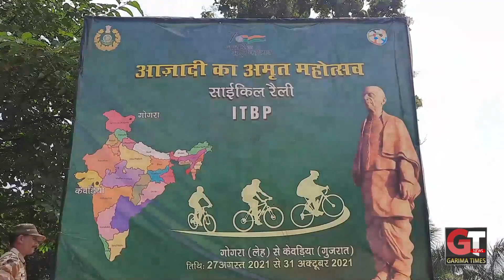Ladakh से शुरू हुई Paramilitary Force की साइकिल यात्रा पहुंची Rohtak | ITBP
ये है इंडो तिब्बतन बॉर्डर पुलिस। ये है पैरामिलिट्री फोर्स की साइकिल यात्रा जो लेह से चलकर आज रोहतक पहुंची। सोशल मिडिया पर ट्रेंड कर रहा है हैशटैग AzadiKaAmritMahotsav जिसको लेकर आईटीबीपी के जवानो ने लद्दाख से साइकिल यात्रा 27 अगस्त की शुरू की हुई है जो 31 अक्टूबर को को राष्ट्रीय एकता दिवस परेड में शामिल होगी। परेड 26 अक्तूबर 2021 को गुजरात के केवडिय़ा स्थित स्टैच्यू ऑफ यूनिटी अर्थात सरदार बल्लभ भाई पटेल की प्रतिमा पर फूल अर्पित कर सम्पन्न होगी।